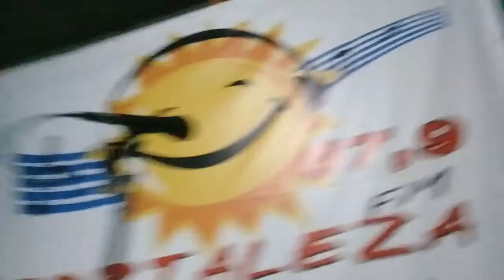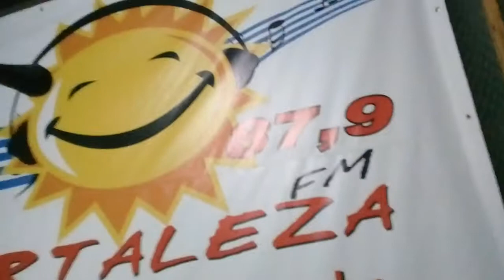Talvane Barbosa !!! um grande narrador de futebol ! parabéns garoto ... 18.10.21